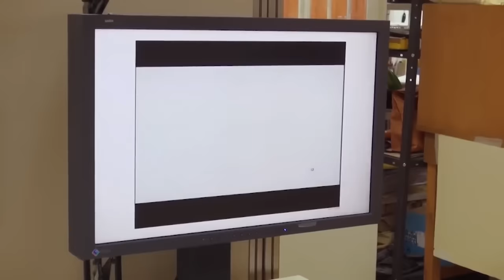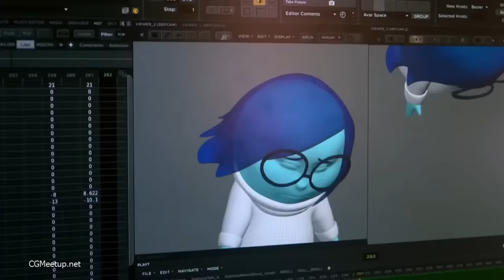Phim hoạt hình Ghibli tạo nên tuổi thơ của thế hệ 9x và Gen Z | Phân tích Spirited Away